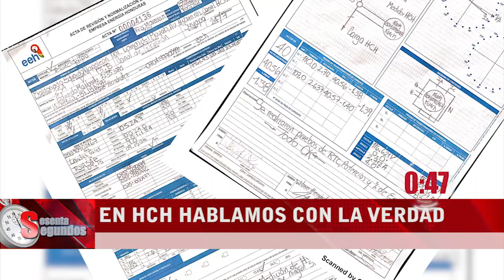Noticias en 60 segundos